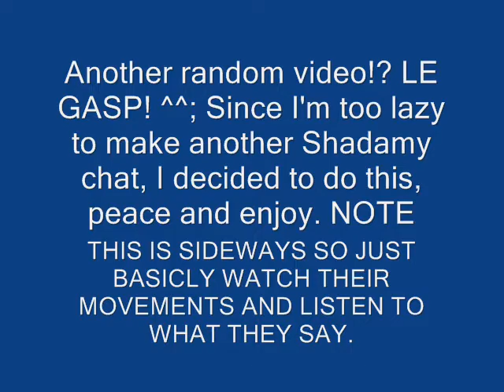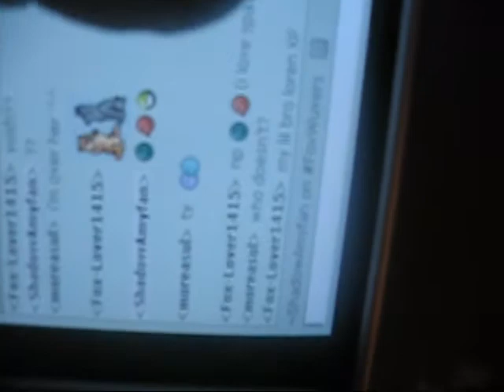Animal Talk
A bunch of stuffed animals having random conversations. XD